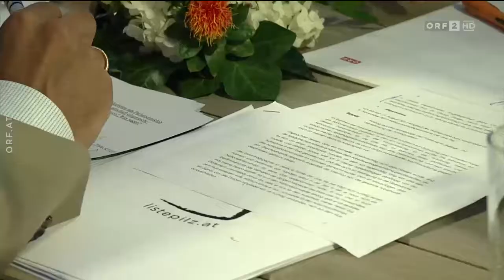2018 08 13 Sommergespräch mit Peter Pilz LP 06 Beschwerde von Martha Bißmann